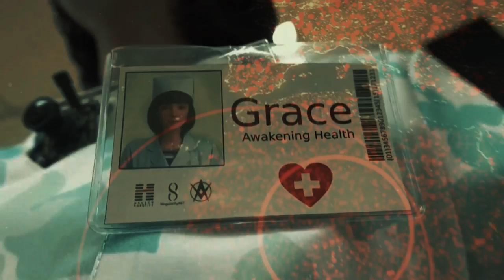Humanoid Robot Nadine JUST EXPOSED The SHOCKING Truth About Her Existence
With human-like gestures and expressions, Nadine possesses an uncanny ability to connect with the sick and elderly like never before. Designed by the brilliant mind of Nadia Magnenat Thalmann from the University of Geneva, Nadine represents a new era in caregiving where technology seamlessly integrates with empathy and understanding.

Meet Nadine - The humanoidrobot with a Unique Purpose
Imagine a companion who is always there for you, ready to lend a helping hand, engage in heartfelt conversations, and bring a spark of joy into your life. That's precisely what Nadine, a remarkable social robot, aims to achieve in care homes around the world. Created with a distinct purpose by the visionary Nadia Magnenat Thalmann from the University of Geneva, Nadine is revolutionizing the way we provide care and companionship to the sick and elderly. One of the most striking aspects of Nadine is her uncanny ability to mimic human gestures, expressions, and physical appearance. As you lay eyes on her, it's hard to believe she is a robot. Nadine's lifelike features, including her mesmerizing dark brown eyes and auburn hair, were inspired by her very creator, Nadia Magnenat Thalmann herself. This attention to detail allows Nadine to establish a deeper level of connection and familiarity with the individuals she interacts with.